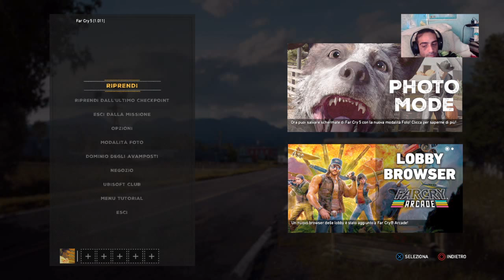WALKTHROUGH - GUIDA COMPLETA - FAR CRY 5 - GOLD EDITION - Pt.31 - PS4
Sul mio canale troverete le canzoni create da me con il nome d'arte di EnKi.
In più potrete divertirvi con delle LIVE su PS4, il mio scopo sarà di mettere video in diretta senza tagli, così che voi potrete vedere il bello è il brutto nello stesso tempo...diciamo il bello della DIRETTA...VI AUGURO BUON DIVERTIMENTO...
La EnKi Record nasce nel 2011, tutto quello che sentirete sono canzoni di genere HARDCORE/TERROR.